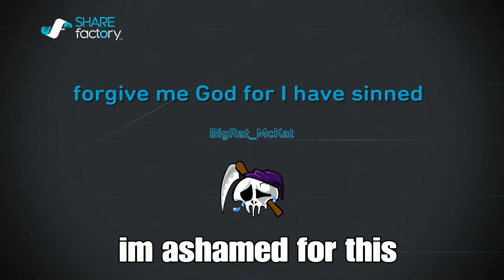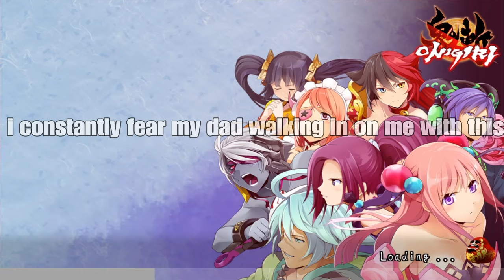So I Tried to be a Weab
2k views on a 10 sec vid my guy ._.